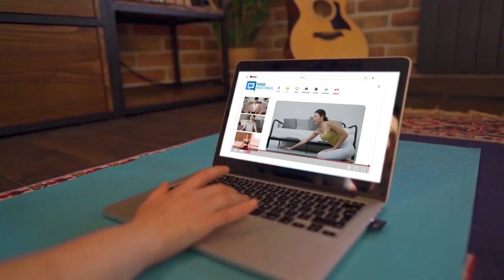VivoMeetings $72 Lifetime Deal | Web Conferencing App | SaaS Mantra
Get VivoMeetings Lifetime Deal for only $72 on SaaS Mantra. Boost meetings engagements and team collaboration remotely!